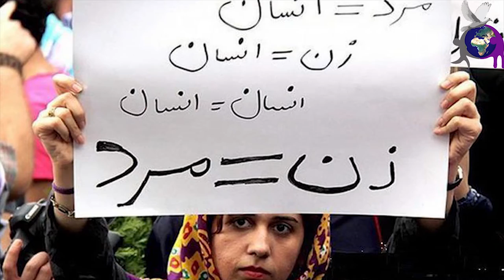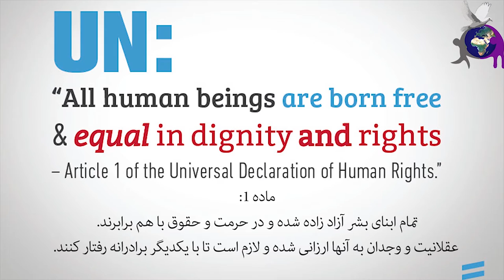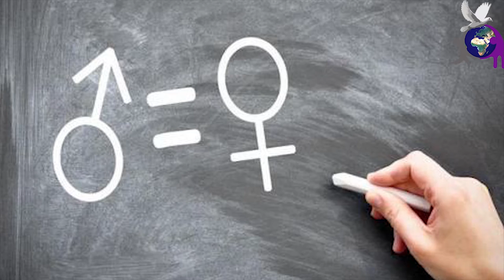بررسی ماده 1 اعلامیه جهانی حقوق بشر و مقایسه آن با قانون اساسی جمهوری اسلامی ایران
آیا میدانید : ۳۰ ماده اعلامیه جهانی حقوق بشر وجود دارد ؟ و از اساسی ترین حقوق انسانی شما هستند و متعلق به شماست. و نیازی نیست برای داشتن این حقوق از کسی اجازه بگیرید. مهم نیست مرد هستید یا زن , اهل کجا هستید و چه باور و اعتقادی دارید , این حقوق مال شماست.
اعتقاد ما بر اینست که باید بدانیم , برای کسب چه حقوقی گام بر می داریم تا در آینده نسبت به قوانینی که باید تضمین کننده آزادی ما باشند ، آگاهی و شناخت لازم را داشته باشیم .
تاکید بر مفاد این اعلامیه از سوی ما ، تنها به جهت آگاهی افراد ، نسبت به شناخت حقوق انسانی خود در جامعه ایست که حاکمان آن ، با اتکا به نا آگاهی مردم ، قوانین اساسی کشور را خالی از تناقض و بی عیب و نقص معرفی می کنند
ماده یک اعلامیه جهانی حقوق بشر در نظر دارد که :
هر انسانی به محض تولد، با حقوقی مساوی با دیگر انسان ها زاده می شود، او «آزاد و برابر» به دنیا می آید و باید آزاد زندگی کند. حقوق برابر جزء جداناشدنی حقوق انسانی است و هر کسی مسول است که رفتاری انسانی با دیگران داشته باشد.
اما آیا میدانید : با وجود اینکه در اصل ۱۹ و ۲۰ قانون اساسی ایران, به برخورداری از حقوق مساوی و حمایت یکسان زن و مرد در برابر قانون و برخورداری از همه حقوق با رعایت موازین اسلامی اشاره شده است.
اما در عمل این قوانین تساوی مورد نظر در بند یک اعلامیه جهانی را تامین نکرده، میدانید چرا ؟
چون همانگونه که در اصل ۴ قانون اساسی ایران اشاره شده است , کلیه قوانین و مقررات موجود در حکومت جمهوری اسلامی ایران بر اساس موازین اسلامی تنظیم شده‌اند و این اصل به طور غیر مستقیم بر تبعیض علیه زنان صحه می‌گذارد. در قوانین اسلام , زنان از حقوق برابر با مردان برخوردار نبوده بلکه زنان به عنوان برده و ملک مرد محسوب می‌شوند. در حقیقت احکام و فرامین مذهبی پایه و اساس تبعیض علیه زنان در جامعه کنونی ایران می‌باشد.
اصل تقلید که در قوانین اسلامی وجود دارد به عدم پذیرش عقلانیت و وجدان برای همه اشاره دارد , بدان معنی که تفهیم اجباری عدم استقلال فکری مردم والزام تقلید از یک مرجع تقلید ایجاد میشود.
پایمال نمودن حقوق پیروان سایر ادیان وعدم برابری حقوق پیروان ادیان با شیعه ۱۲ امامی مانند مسلمانان پیرو اهل سنت، پیروان ادیان مسیحی، یهودی، زرتشتی و دراویش و … اعمال مجازاتهای سنگین برای سایر گرایشات دینی و مذهبی، پایمال نمودن حقوق اقوام ایرانی و اعمال مجازاتهای سنگین برای گرایش قومی.

کاری از کانون دفاع از حقوق بشر در ایران
کمیته آموزش و پژوهش
اجرا : مریم پور حسینی
تدوین : غلامرضا اخلاقی

به احترام ازادی بیان و آگاهی رسانی کلیه کلیپ ها و تحقیقات حقوق بشری و آماری تنظیم شده توسط کانون دفاع از حقوق بشر در ایران قابل استفاده برای همکان  است حتی بدون ذکر نام کانون.